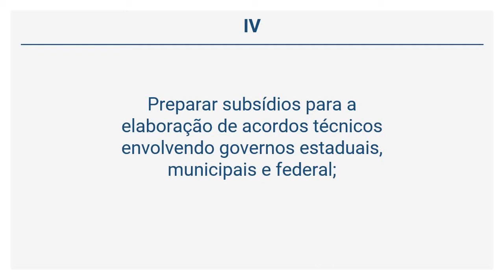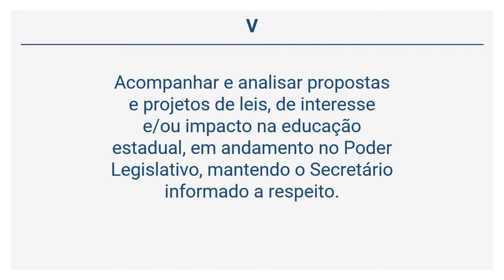Decreto 57.141/11 – SEE SP - Da Assessoria de Relações Institucionais (Art 30)